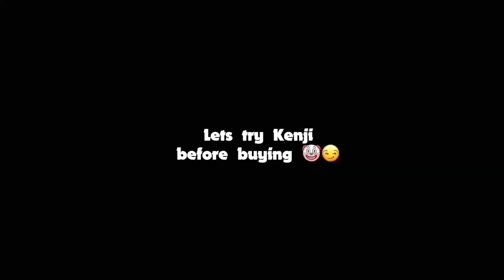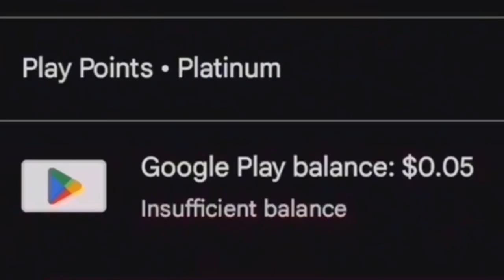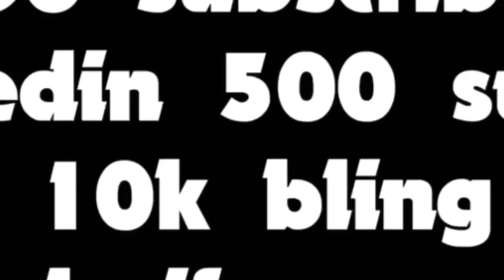IS KENJI WORTH IT FOR THE SWEET 10K BLING??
Who else wants 10k bling for free & Kenji but is a F2P or js can’t afford 😭
Credits to @BynxBS for creating my thumbnail ( $5 paid ) tysm bro 💖